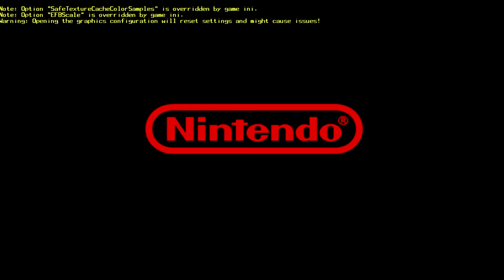pokemon colosseum episode 18 on avance dans ce labo !!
live tout les jour a 19h